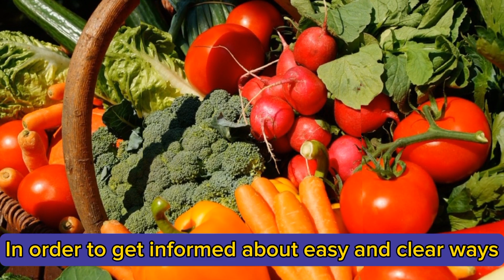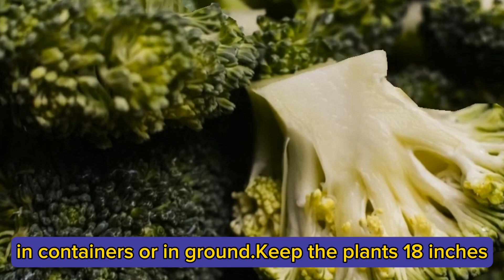Tips and care of growing winter vegetables in pots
Hello everyone!

This amazing video tells the easy ways of growing eight winter vegetables in pots or ground. These 8 vegetables are:onions, garlic,cauliflower, turnip,broccoli,radish,carrot, and peas. For details, watch the complete video.😊